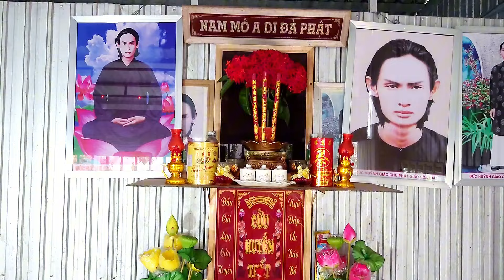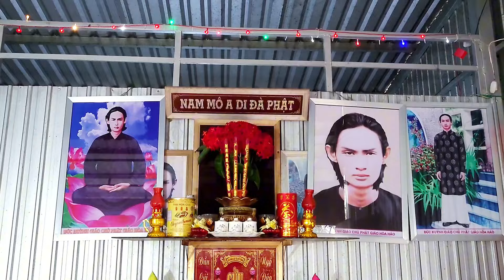Chị Huệ hoa nói sống thần tại chùa xích Long Minh Đức và cơ pháp của mẹ ...?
chị chia sẻ huyền cơ cha mẹ
kênh Tùng Nguyễn mến chúc quý cô chú buổi tối bình an HP bên gia đình thân yêu